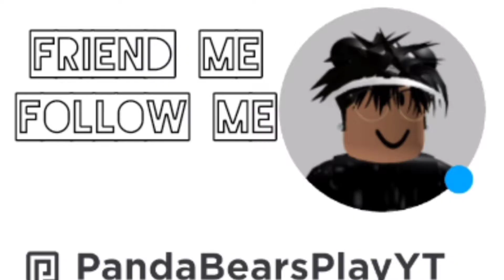MM2 TRADING PROOFS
My MM2 TRADING PROOFS  Hope u enjoy